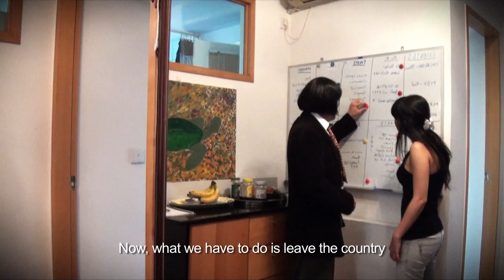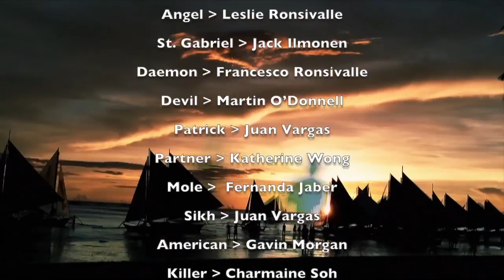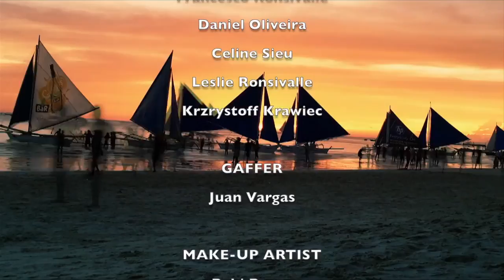Quake Beam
Quake Beam is an action-comedy film released in 2014. A spy is sent to Shanghai to steal a weapon that can create earth quakes at will.  She soon realizes she's not the only one trying to get a hold of the technology.  Quake Beam is an improvised film shot by people with full-time jobs, with a total time investment of 2.5 months (of 9 to 5 working weeks), and a production cost of USD 300.  Yes, three hundred bucks.